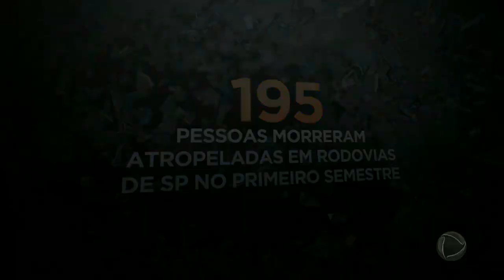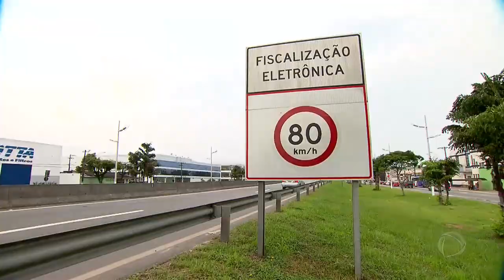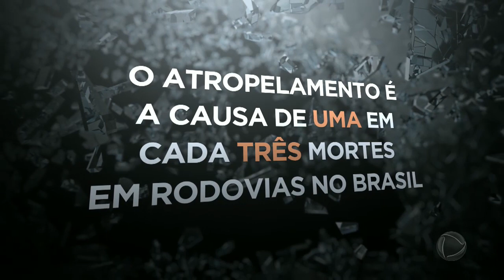Série JR: veja histórias raras de famílias que viram parentes serem atropelados mais de uma vez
A rodovias de São Paulo registram todos os dias pelo menos um atropelamento. E algumas famílias vivem esse drama mais de uma vez.